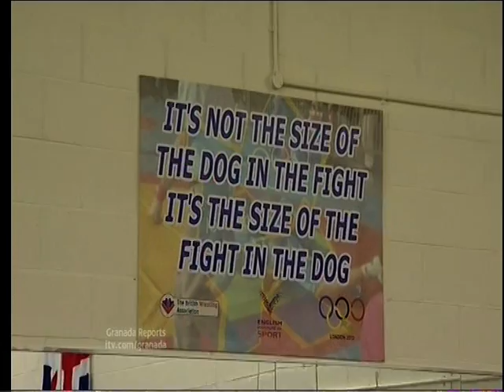North West wrestlers for Team England at the 2010 Commonwealth Games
Granada Tonight interview with the North West wrestlers competing at the 2010 Commonwealth Games in Delhi